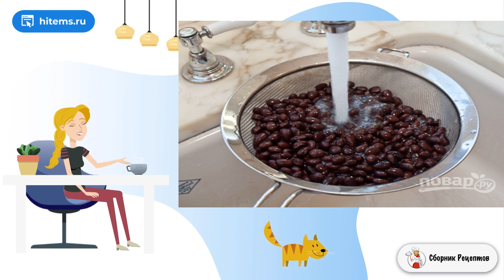Суп из чёрной фасоли. Домашние рецепты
Если вам надоел борщ, солянка и щи, то вам нужен новый рецепт. В этом плане хороши бобовые, которые дают красивый цвет, нежную текстуру и насыщенный вкус. Проверьте!    В этот раз я познакомлю вас с тем, как приготовить суп из чёрной фасоли. Благодаря этому ингредиенту получается весьма неординарный цвет блюда, я такой никогда не видела. Бульон варится на курице, а в составе много интересных добавок: орегано, тмин, лайм и другие. Игра вкусов - невероятная!

Ингредиенты:
Репчатый лук — 2 Штуки,
Морковь — 2 Штуки,
Фасоль консервированная чёрная — 450 Грамм,
Куриный бульон — 1200 Миллилитров,
Оливковое масло — 2 Ст. ложки,
Сок лайма — 1 Ст. ложка,
Сметана — 70 Миллилитров,
Чеснок — 4 Зубчика,
Орегано — 3/4 Чайных ложки,
Кориандр — 1 Чайная ложка,
Тмин — 1 Чайная ложка,
Кайенский перец — 1/8 Чайных ложки,
Соль — 0,5 Чайных ложки,
Кинза — По вкусу,